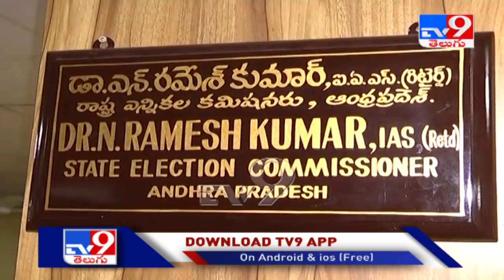Nimmagadda Ramesh writes to CS Nilam Sawhney, seeks cooperation to hold Local Body Elections - TV9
NimmagaddaRamesh writes to CS NilamSawhney, seeks cooperation to hold Local Body Elections - TV9